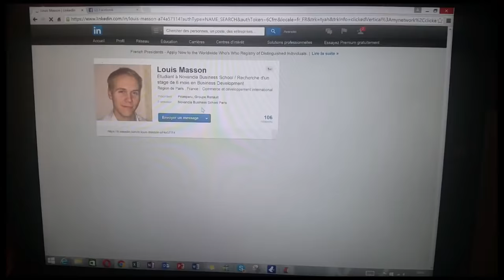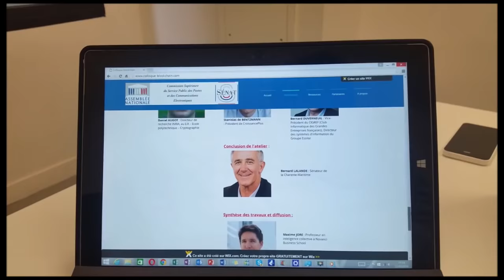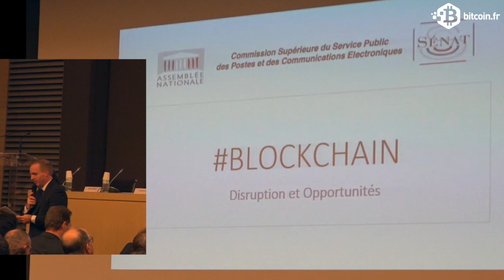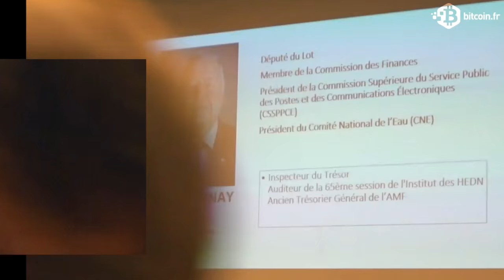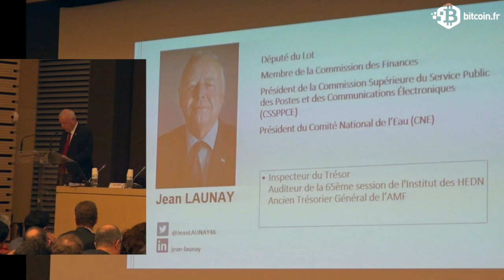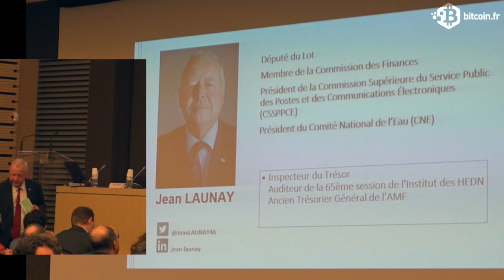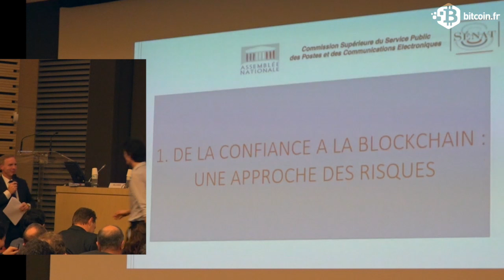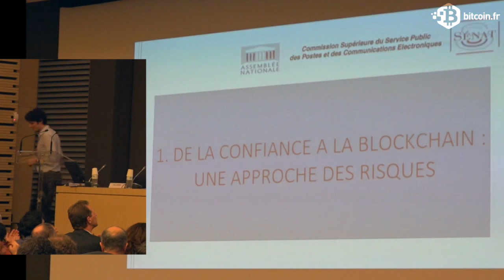Colloque Blockchain à l'Assemblée Nationale - Part.1